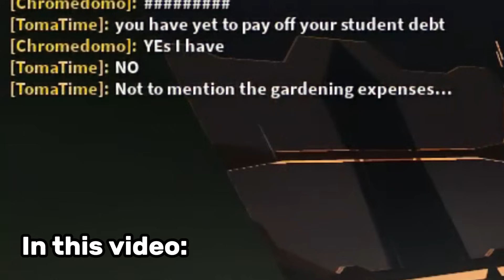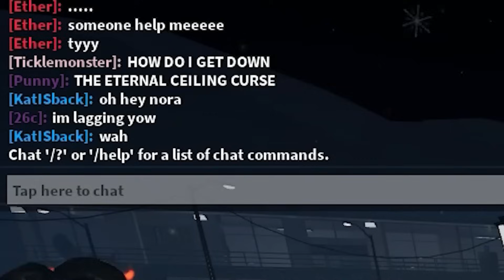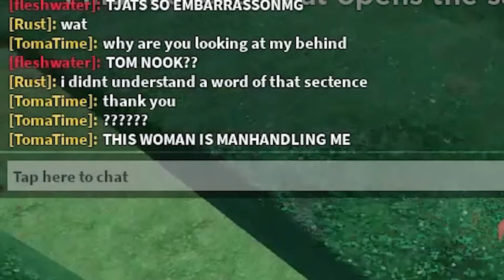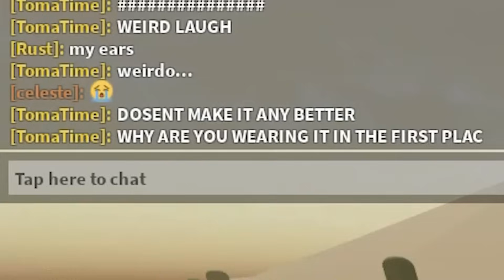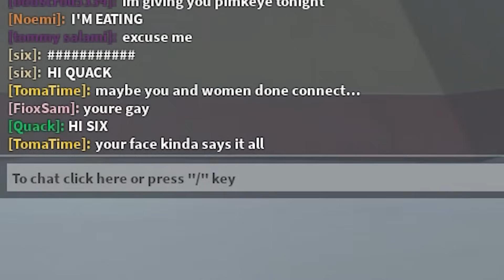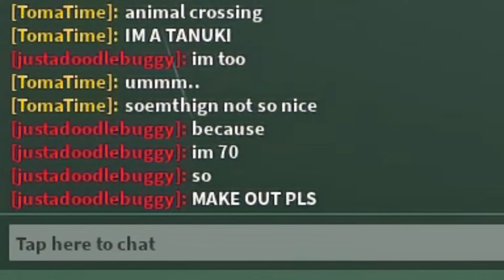Trolling as a Animal Crossing character in Evade VC! | ROBLOX Funny Moments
Hello everyone! In this video, I trolled people as a animal crossing character in Roblox evade voice chat! What happened was really funny.